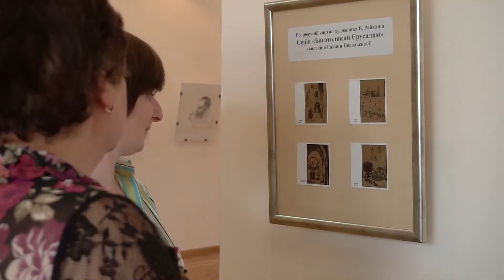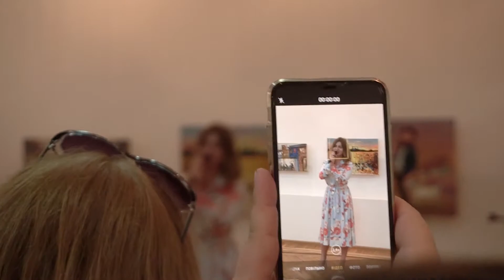Відкриття мистецької виставки «Шай Агнон як геній краю»